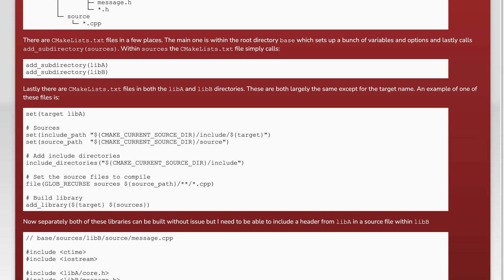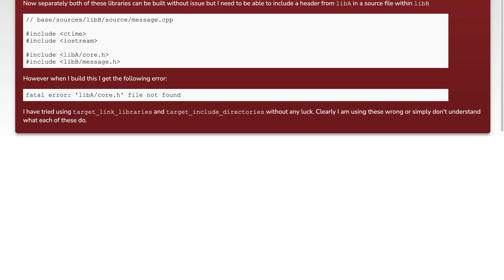CMake library dependencies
c++: CMake library dependencies

Related to: c++, cmake